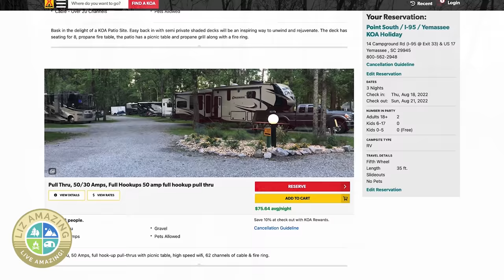Never seen THIS in a campground | KOA Point South | RV life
✅ RV Resources

✅ VIDEO DESCRIPTION
Fulltime RVers Liz and Paul were surprised by what they found at the KOA Point South campground in Yemassee South Carolina. Every campground should have one!

🧲🧲🧲 LINKS  🧲🧲🧲

🛎🛎🛎 VIDEOS MENTIONED 🛎🛎🛎

Christopher Hurley